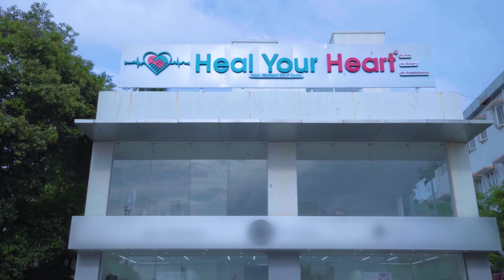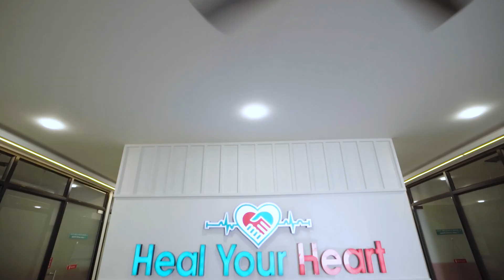பைபாஸ் அறுவை சிகிச்சையை தவிர்த்தேன் - இ.இ.சி.பி சிகிச்சை தீர்வு